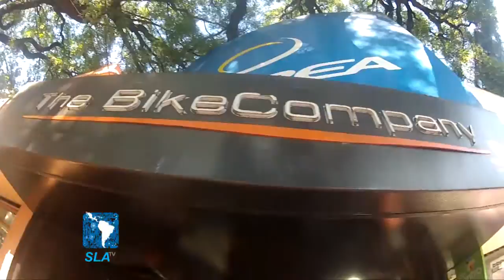SHIMANO WEB 27emision SIN ZOCALOS